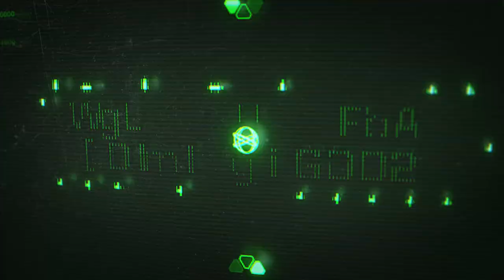System Shock | Launch Trailer [GOG]